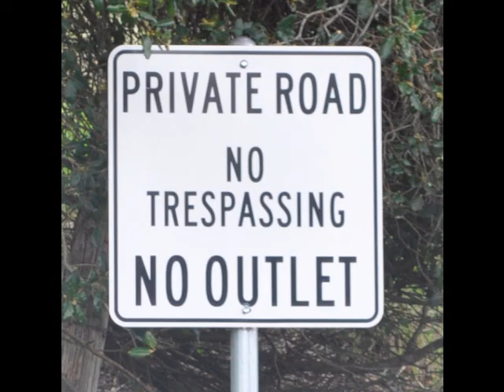The Silver Bullet visits MARIN